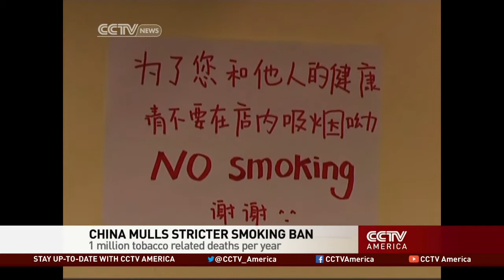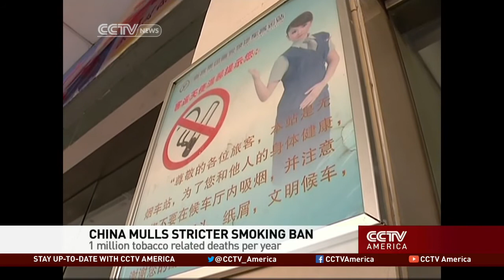China Mulls Smoking Ban in Public Places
Kevin Frija, Chairman & CEO of VaporCorp, joins Phillip Yin to discuss the future of the tobacco industry.